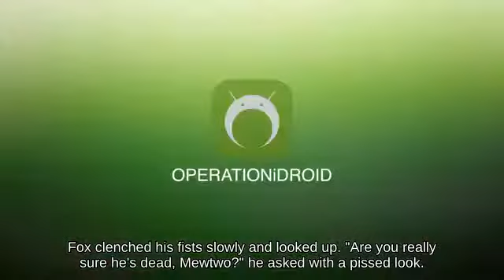Tech Bayonetta near Great Bay below Horizontal Recovery Palutena's Temple